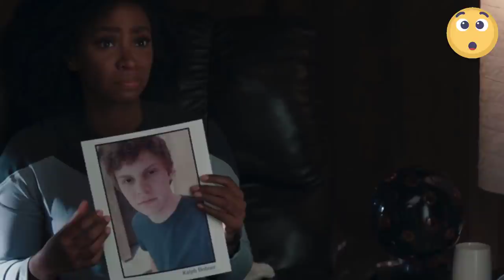5 PREGUNTAS que NOS DEJÓ WANDAVISION POR FIN RESPONDIDAS ⚠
5 PREGUNTAS que NOS DEJÓ WANDAVISION POR FIN RESPONDIDAS